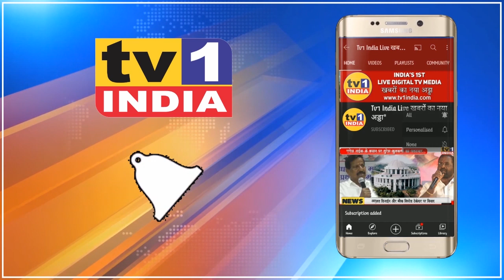Adv.Nilesh Bhojane ने 1000 परिवारों को बांटा खाद्यान्न | प्रभाग 64 वाशी के नागरिकों के लिए राहत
Adv Nilesh Bhojane Distributed Free Ration Kits in Vashi Ward 64, Citizens Appreciated
नवी मुंबई के प्रभाग 64 में आज समाजसेवी एड.निलेश भोजने और उनकी टीम ने जरूरतमंद नागरिकों को खाद्यान्न किट का वितरण किया. इस अवसर पर बीजेपी के स्थानीय नेता और कई पदाधिकारी भी मौजूद थे. बीते हफ्ते हजारों नागरिकों के लिए फ्री कोरोना वैक्सिनेशन करा चुके समाजसेवी एड. निलेश भोजने ने कहा कि लॉकडाउन के कारण तमाम लोग आर्थिक संकट में हैं,